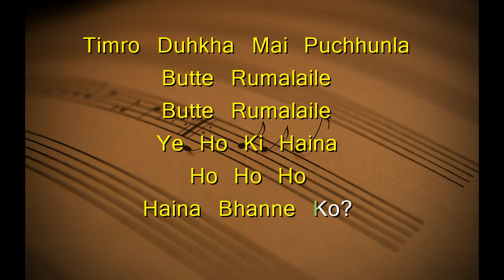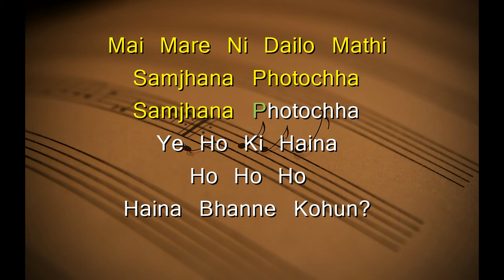NAINA TAALA KARAOKE WITH ENGLISH LYRICS || NEPATHYA || नैन ताल || NEPALI BEST SONG